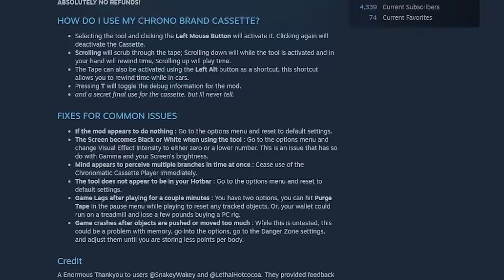Teardown Reverse Time mod..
!doM eht evoL i